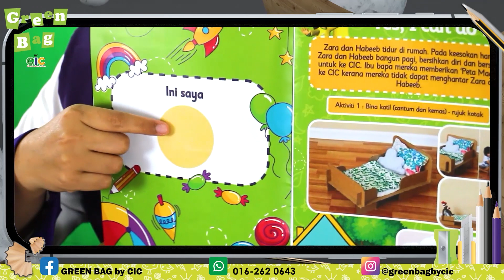YOUNG LEADERS TV - Buah-buahan (Teacher Sofi)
PKP membuatkan ibu bapa risau akan pembelajaran dan aktiviti anak-anak?
Pelbagai aktiviti menarik yang boleh dilakukan oleh kanak-kanak bersama ibu bapa mahupun adik-beradik. Episod YLTV kali ini memaparkan aktiviti yang boleh dilakukan oleh si cilik sendiri.
Jom kita tengok apa yang boleh kita buat bersama-sama keluarga.